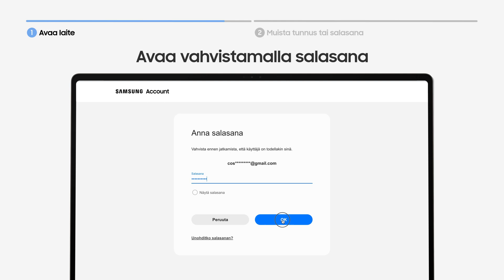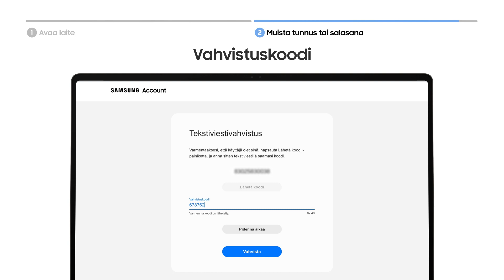Galaxy-laitteen avaaminen ja nollaaminen SmartThings Find -sovelluksella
Usein kysyttyjä kysymyksiä sovelluksista ja palveluista. Lue Samsungin tukiartikkelista lisää aiheesta Galaxy-laitteen avaaminen ja salasanan palauttaminen SmartThings Find -toiminnolla.